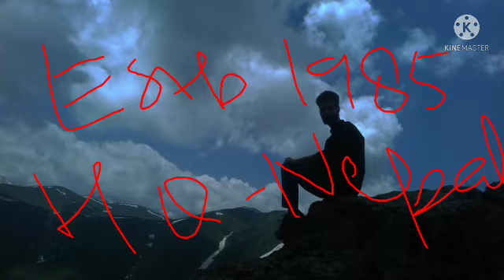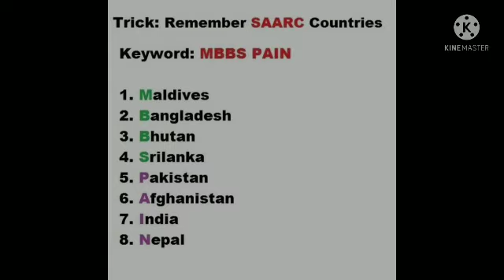SAARC....ITS MEMBERS COUNTRIES,HEADQUARTERS,ESTABLISHMENT AND ITS PRESIDENT.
SAARC. MEMBERS COUNTRIES,IT'S HEADQUARTERS,ESTABLISHMENT AND IT'S CURRENT PRESIDENT.
important for upcoming exams
By AmrAiz mir 👍